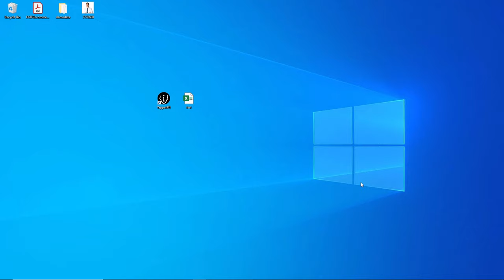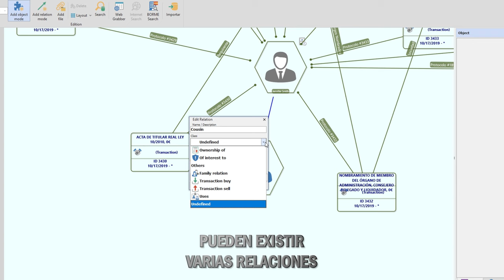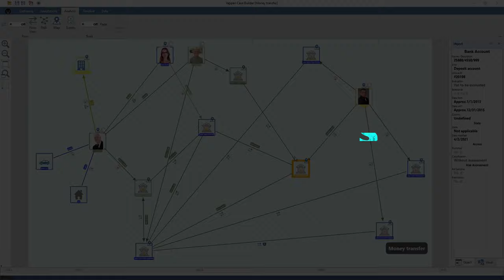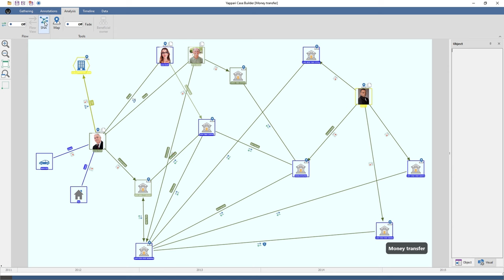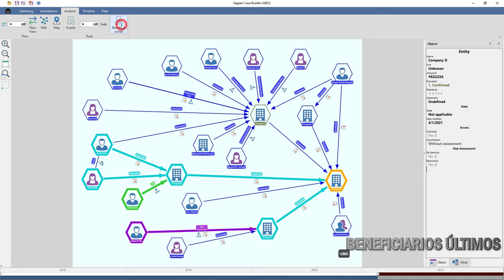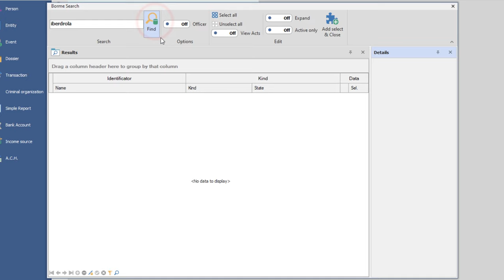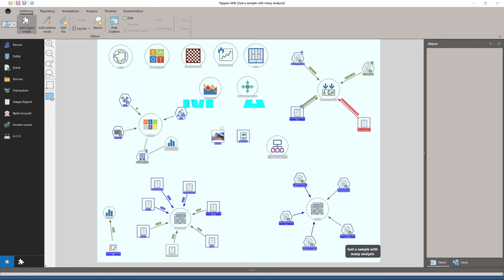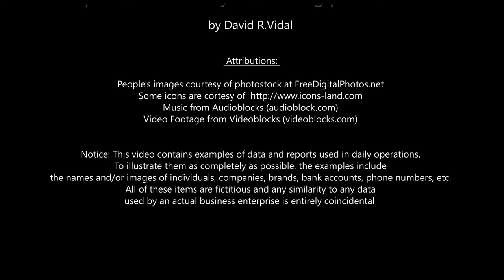Yappari AML (Prevención de Fraudes y Blanqueo de Capitales)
Una de las aplicaciones prácticas de Yappari  es ayudar al analista encargado de la investigación de fraudes y la prevención del blanqueo de capitales.

La aplicación todavía no está disponible al público en general pero para más información puede enviar un email a bureau (at) intel.press

El diseñador de este proyecto, David R. Vidal, ha trabajado para el Centro Nacional de Inteligencia (CNI) hasta el año 2013, durante más de 12 años. También colaboró con la Comisaria General de Extranjería de la Policía Nacional (España) hasta diciembre de 2016.
David dirige Globalchase, consultora privada de inteligencia financiera y preside la entidad sin ánimo de lucro ACINP (Agencia de Coordinación de Inteligencia y Prospectiva) que tiene como objetivo difundir la cultura de inteligencia.